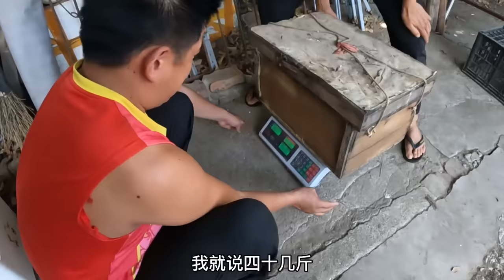投资40块的蜂箱，半年后丰收20多斤蜜，利润翻了几十倍！【莆农阿敏】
本频道分享了合法的害虫灭杀技巧，绝对没有对动物的不当对待。
我将每两天更新一个视频
如果想看海钓、溪钓的精彩视频
甚至掏马蜂窝泡酒的刺激视频

声明：视频中涉及到捕蜂的内容，是基于影响到人们的正常生活情况下进行，目的是清除安全隐患。操作均是在专业且受控的范围内进行，并且无人受伤。